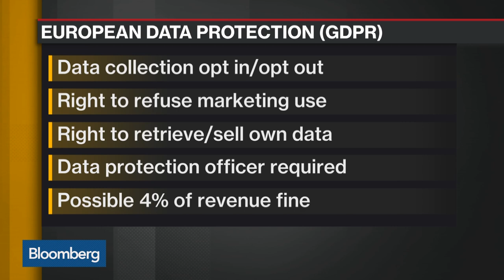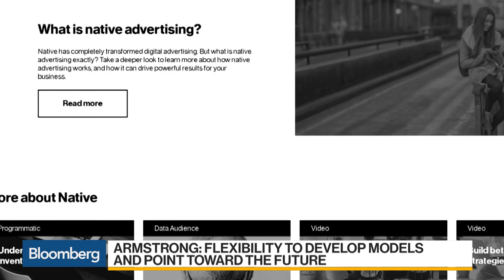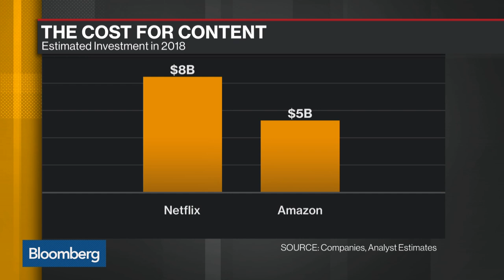Oath CEO Armstrong on the Future of Consumer Data, Content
May.22 -- Tim Armstrong, chief executive officer at Oath, discusses the management of consumer data and the company’s plans for advertising and media content. He speaks on "Bloomberg Daybreak: Americas."